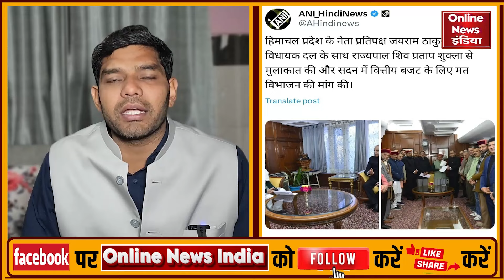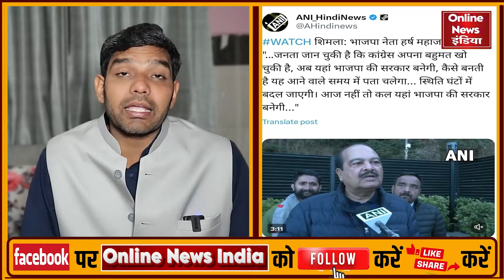हेलीकॉप्टर से हिमाचल वापिस लौटे कांग्रेस विधायक, सुबह-सुबह BJP का दांव फेल हुआ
'Online News India' News Channel:
Online News India भारत का लोकप्रिय हिंदी न्‍यूज यूट्यूब चैनल है । Online News India यूट्यूब न्‍यूज चैनल राजनीति, मनोरंजन, बॉलीवुड, व्यापार और खेल में नवीनतम समाचारों को शामिल करता है।  Online News India यूट्यूब न्‍यूज चैनल की लाइव खबरें एवं ब्रेकिंग न्यूज के लिए बने रहें ।

About Channel :
'Online News India' is One of the Best Hindi YouTube News Channel. ONI  YouTube News Channel Covers The Latest News, Breaking News, Politics, Entertainment News, Business News and Sports News.